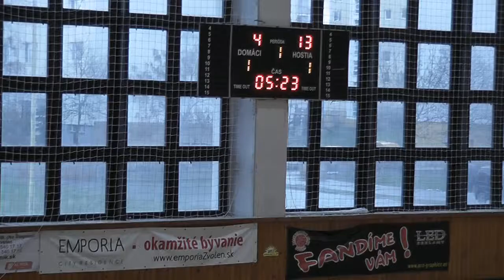BK Slovan Bratislava – BK Zvolen 88 : 55